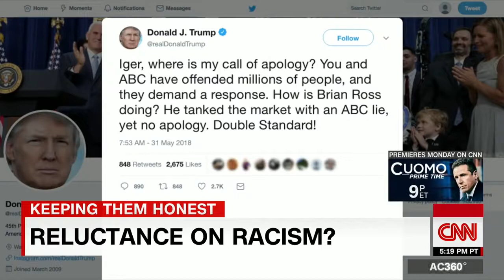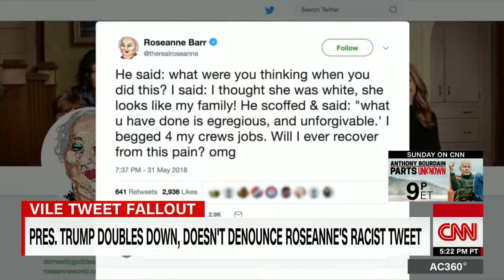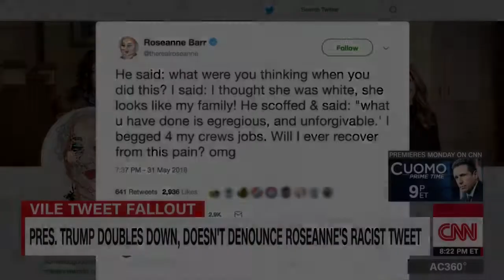Anderson Cooper Says Trump Doesn't Initially Defy Racism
May 31, 2018 - CNN's Anderson Cooper looks into President Trump's pattern of not initially confronting racism when faced with racially charged issues or situations.